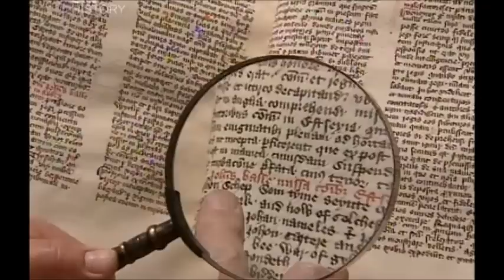Terry Jones - Black Death and Peasants' Revolt